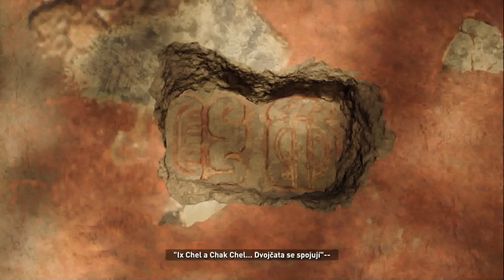TOMB RAIDER SHADOW OF THE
Lara Croft vstupuje do další kapitoly svého života. V Shadow of the Tomb Raider se v kůži neohrožené hrdinky podíváme do Mexika a k Mayským pyramidám, kde bude zachraňovat svět před apokalypsou.